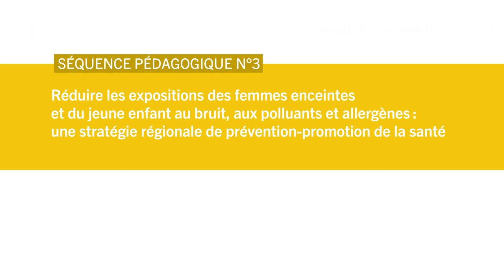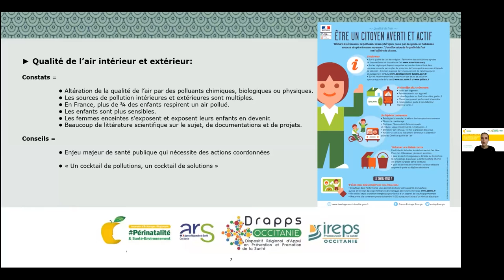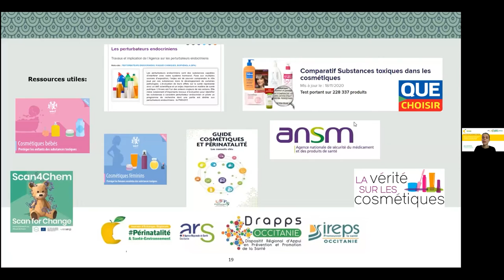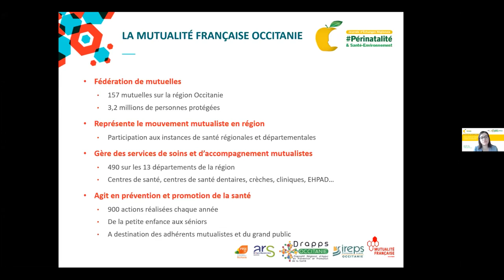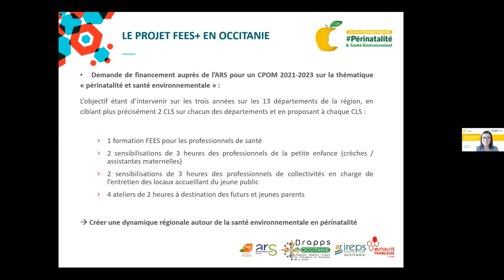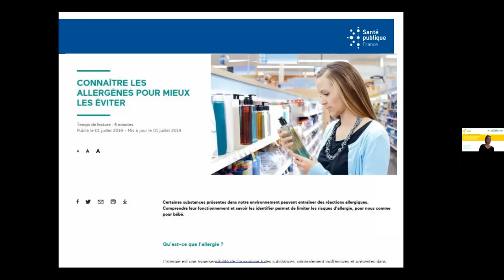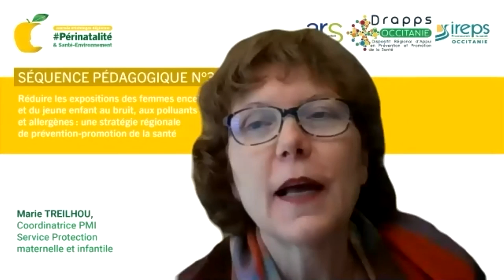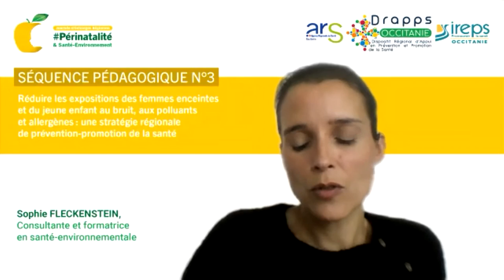JER Périnatalité et santé environnement – Séquence pédagogique n°3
Séquence pédagogique n°3 de la Journée d'Echanges Régionale (JER) sur la thématique : Réduire les expositions des femmes enceintes et du jeune enfant au bruit, aux polluants et allergènes : une stratégie régionale de prévention-promotion de la santé.

Cette séquence a été modérée par Myriam VALETTE, responsable du Pôle Prévention et Promotion de la Santé à la Mutualité Française. Elle regroupe les interventions de Sophie FLECKENSTEIN, consultante et formatrice en santé-environnementale, Marion RETAUX, chargée de projets à la Mutualité Française, Marie TREILHOU, coordinatrice PMI (service de Protection Maternelle et Infantile), Damien MOULY, cellule régionale de Santé publique France et Amandine COCHET, épidémiologiste à la cellule régionale de Santé publique France.